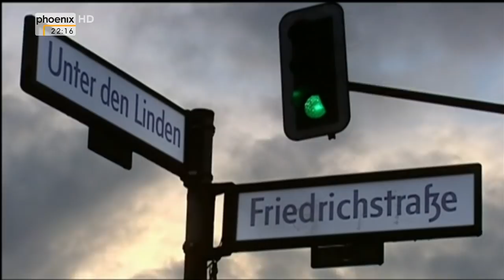Deutschlands Parteienlandschaft verändert sich - Unter den Linden vom 15.09.2014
Nach den Landtagswahlen: Deutschlands Parteienlandschaft verändert sich
Zu Gast bei Michael Hirz sind:
- Elisabeth Niejahr (Die Zeit)
- Sergej Lochthofen (Freier Journalist)